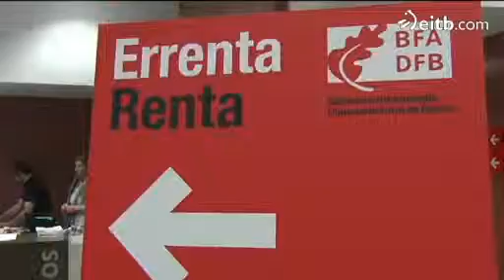PP batu egin zaio EAJk eta PSEk sinatutako herri itunari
Javier de Andresek iragarri du erabakia. Eskatu dituzten fiskalitate ñabardurak egin ostean heldu da akordioa. PPk bat eginda, herri itunak gehiengoa du hiru lurraldeetako Batzar Nagusietan.